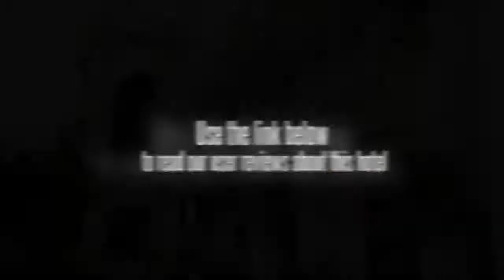Hotel SK Regency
Pashulok Barrage is within driving distance of the Hotel SK Regency. The centre of Rishikesh is 20 minutes away by car. Internet access is available for travellers wishing to remain connected during their stay. The hotel's staff will be able to assist in organising and booking tours and activities during your stay in Rishikesh, as well as give restaurant recommendations.